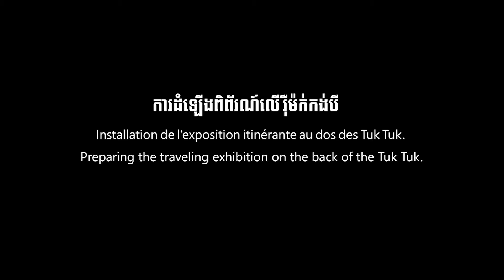Photo exhibition on the back of the Tuk Tuk Oct 2020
ទស្សនាសកម្មភាពដំឡើងស្លាកសម្រាប់ពិព័រណ៍លើរ៉ឺម៉កកង់បី
Check out a video installation activities for the tuk tuk exhibition.